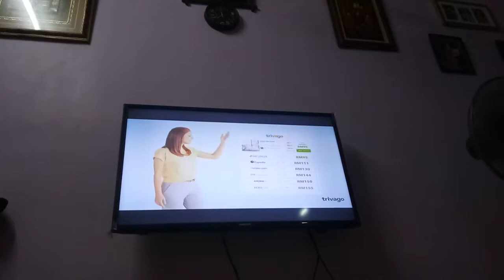Desolasi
Seorang pelukis muda yang mempunyai banyak masalah dalam kehidupan hariannya mendapati dirinya kini keseorangan dalam dunia tanpa manusia.Apa sebenarnya telah terjadi dalam dunia?